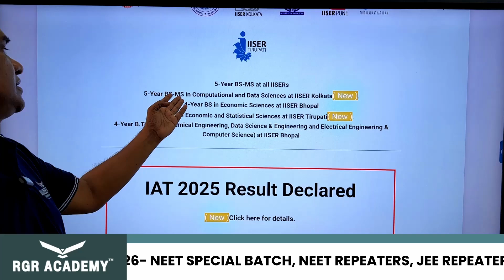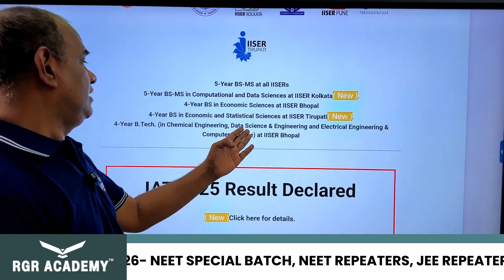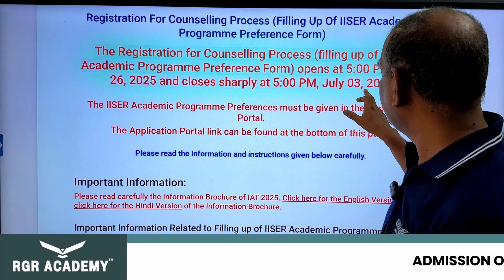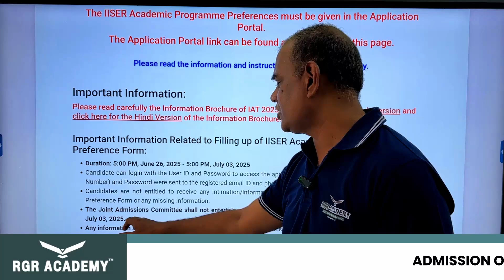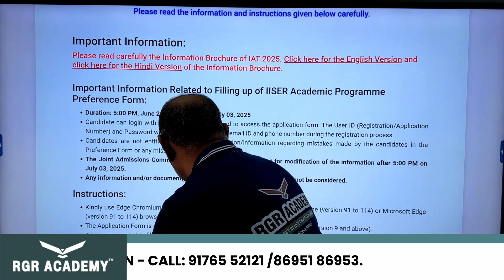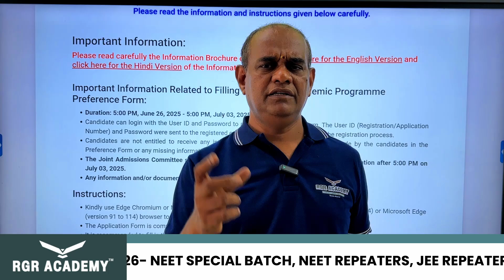IISER Counselling | IAT Result Out | Registration, Preference Form & Seat Allotment | RGR ACADEMY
📢 IISER IAT 2025 Counselling Dates Announced!
If you’ve cleared the IAT 2025 exam, now is the time to act! IISER counselling registration begins on June 26, 2025, at 5:00 PM and ends on July 3, 2025, at 5:00 PM.

🔹 Counselling Registration: June 26 to July 3, 2025
🔹 Preference Form Submission: Within the same window
🔹 Seat Allotment: Based on AIR/Category rank & preferences

Where to register? (iiseradmission.in)

How to submit preferences?

Important documents to keep ready

What happens after registration?

Tips to increase your IISER admission chances
Pune, Bhopal, Mohali, Tirupati & more.

IISER counselling 2025 date

IAT 2025 result declared

IISER preference form 2025

How to register for IISER counselling

IISER seat allotment process

IAT 2025 counselling steps

IISER admission process 2025

iiseradmission.in counselling

Best science institutes after 12th